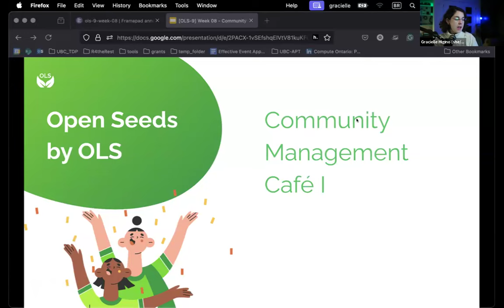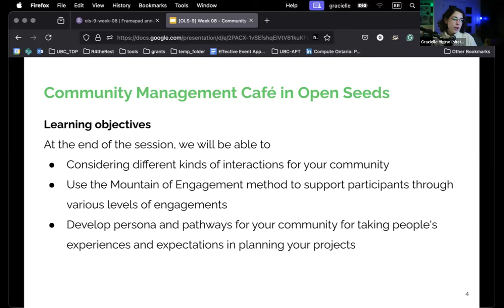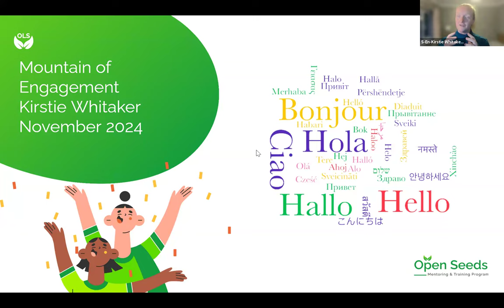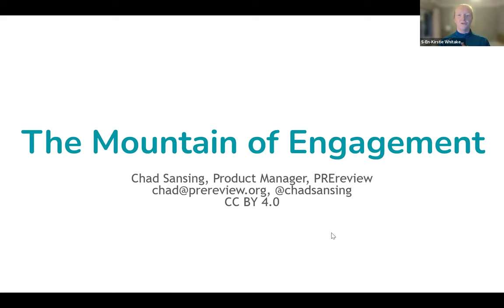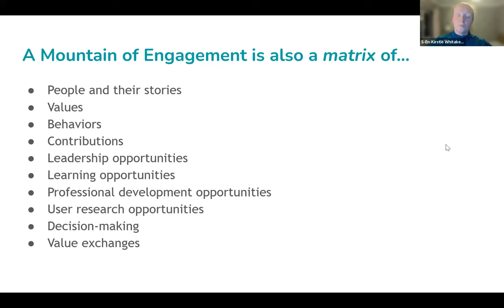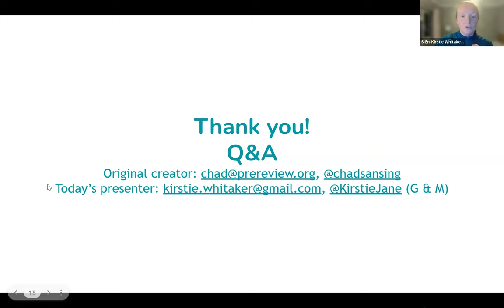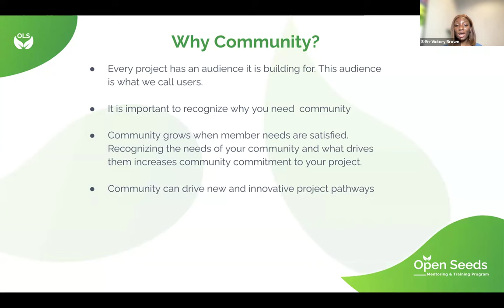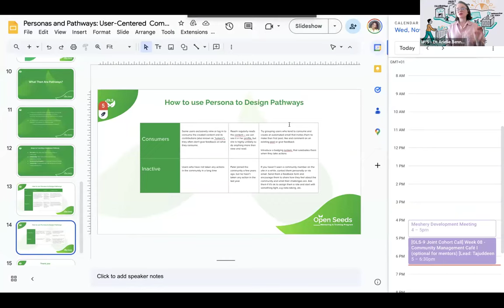OLS 9 Week 08: Community Management Café I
This is the "Community Management Café I" cohort call of the OLS-9 Cohort of Open Life Science training.

Timestamps:
00:00 Introduction by Tajuddeen
04:10 Community Interactions by Chris Hartgerink
30:24 Mountain of Engagement by  Kirstie Whitaker
57:59 Personas & Pathways by Victory Brown
1:15:54 Closing Remarks